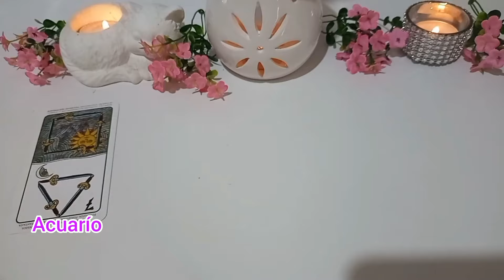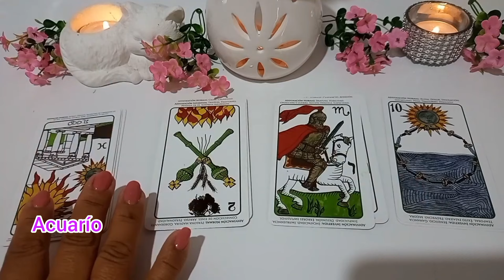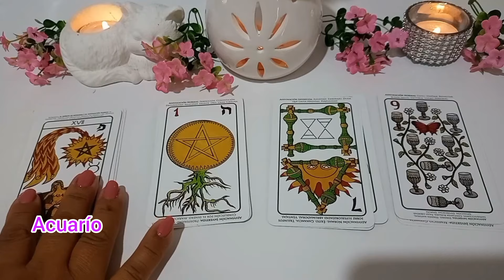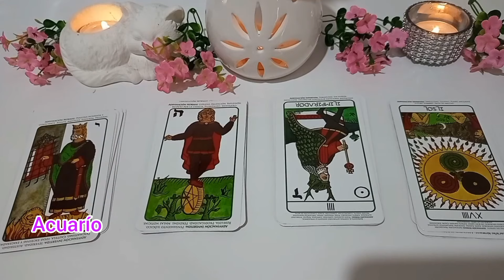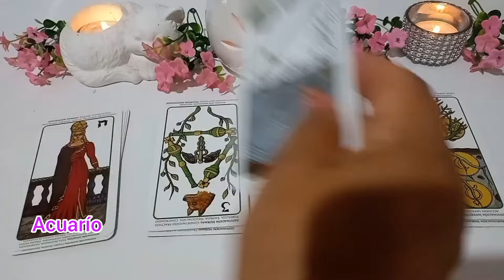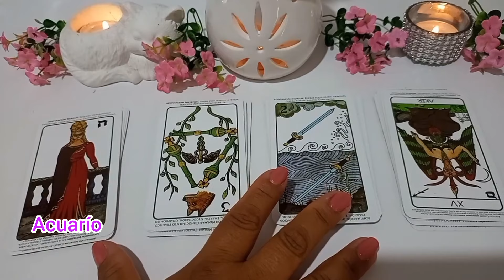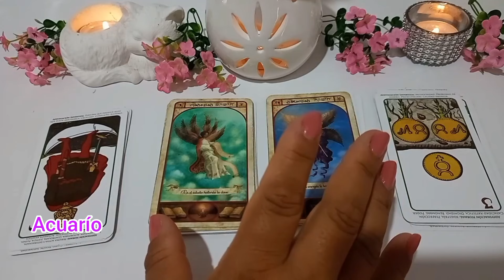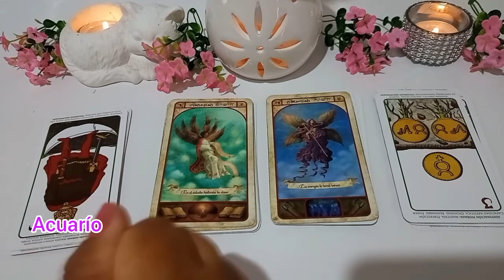Acuario♒ EL CIELO HA VISTO TU DOLOR, DEJAS EL PASADO ATRÁS, VIENE ALGO MEJOR!!!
🌼🌼🌼SAMI🌼🌼🌼